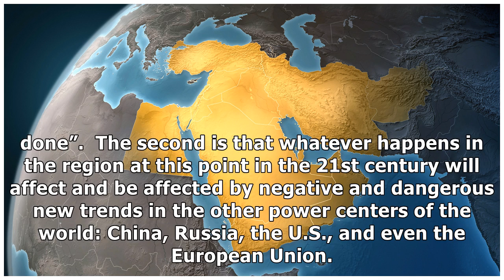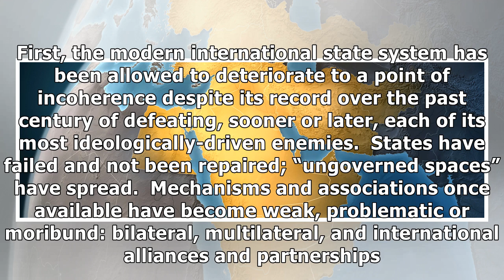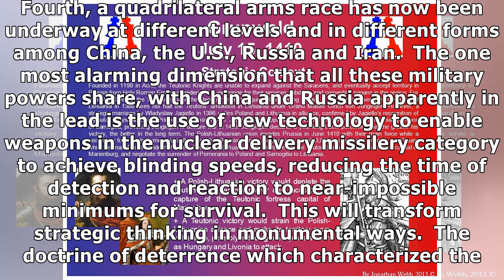The Collapsing Strategic Context